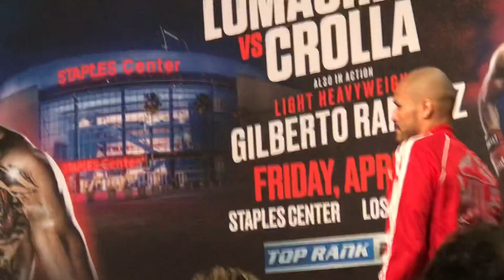STRAP SEASON Lomachenko Presented With 3rd WBO Belt